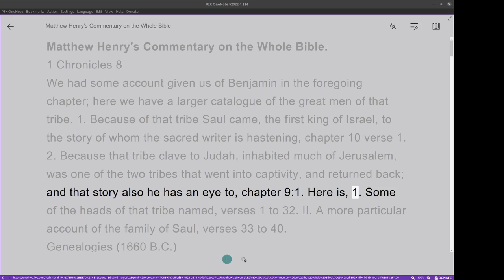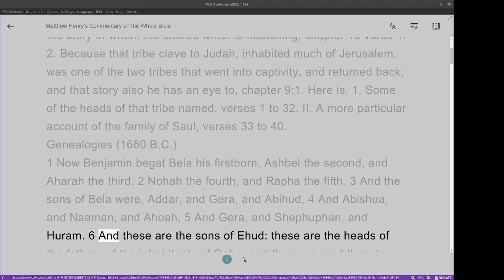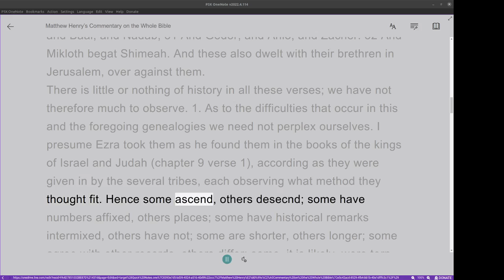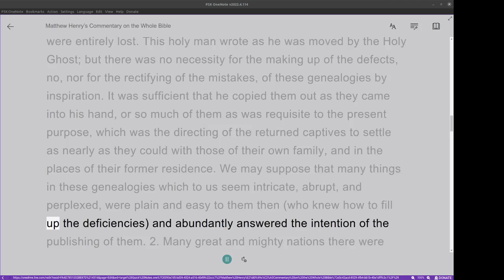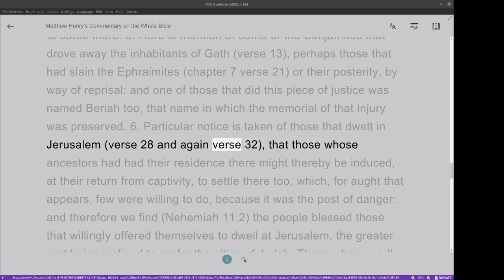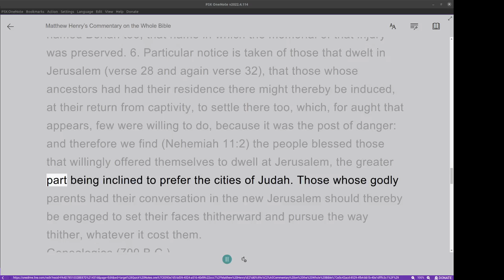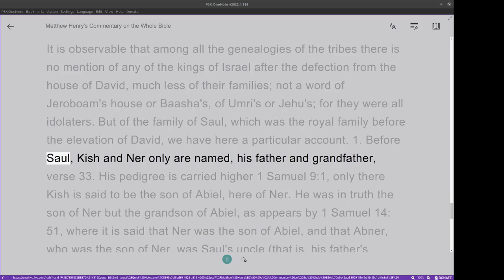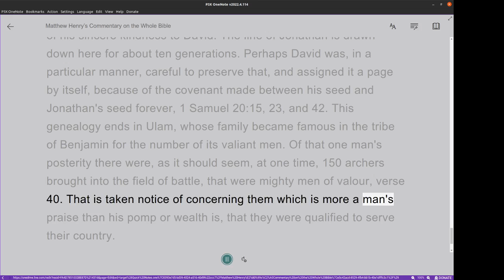Matthew Henry's Commentary on the Whole Bible. Audio produced by Irv Risch. 1 Chronicles Chapter 8